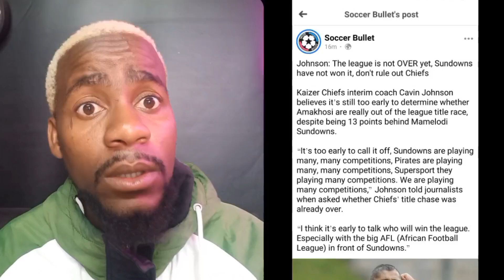CALVIN JOHNSON MADE STRONG CLAIM ON MAMELODI SUNDOWNS